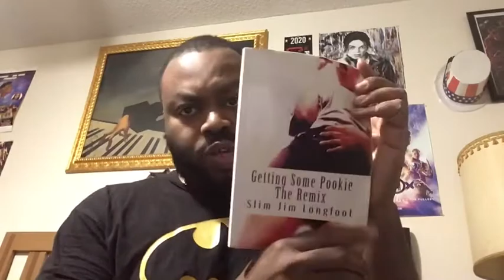List of next art subjects!!! | Diabetes and I: Day 383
Subject: GOAT

AMAZON WISHLIST:

Amazon books:

RULES FOR LIVESTREAM:
1. If you are commenting in the live chat, comments regarding or referring to “S4S” will be deleted. That goes for the REGULAR COMMENT SECTION as well.

2. Come into the GOAT Nation with good vibes and conversation, ya feel me? NEGATIVITY WILL NOT BE TOLERATED.

3. Spell out your numbers (ex. One, two, twenty-four, etc)

4. You must be following prior to the current livestream and have commented on at least five videos to be featured on the program. In other words. you must be a REGULAR viewer.

SUGAR FREE APPAREL:

Breakfast: oatmeal with cinnamon and raisins

Lunch: 2 pepperoni pizza from Pizza Hut

Dinner: 1 pepperoni pizza from Pizza Hut baked chicken wings (ACV with mother, lemon pepper) kale (turmeric and liquid aminos) and English cucumbers